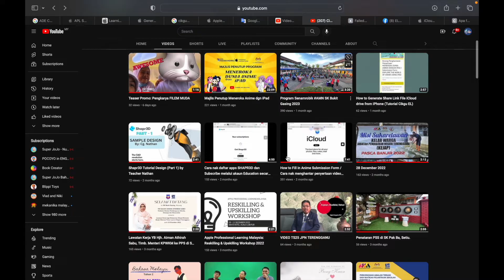Cikgu El Gamillo - Apple Distinguished Educator 2023 Successful Application Video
Video ini memaparkan perjalanan saya sebagai pendidik yang percaya bahawa teknologi mampu mengubah cara kita belajar dan mengajar.

Sebagai Apple Distinguished Educator 2023, saya berkongsi bagaimana Peranti Apple dan Apple Ekosistem menjadi alat penting dalam membina pengalaman pembelajaran yang kreatif, kolaboratif dan bermakna untuk murid.

Terima kasih kerana menonton dan menyokong usaha memperkasakan pendidikan digital di Malaysia.

This video shares my journey as an educator who believes that technology can transform the way we teach and learn.

As an Apple Distinguished Educator 2023, I use iPad to design meaningful, creative, and collaborative learning experiences that inspire students to think differently and learn deeply.